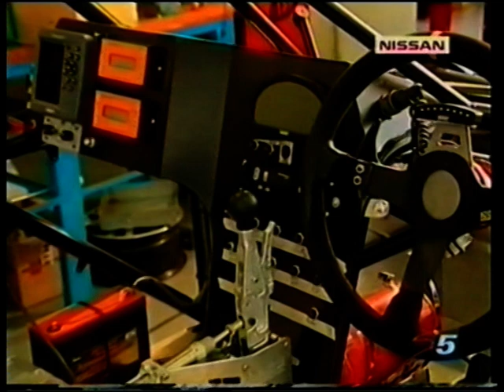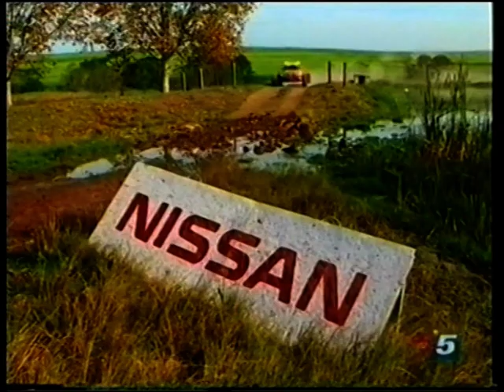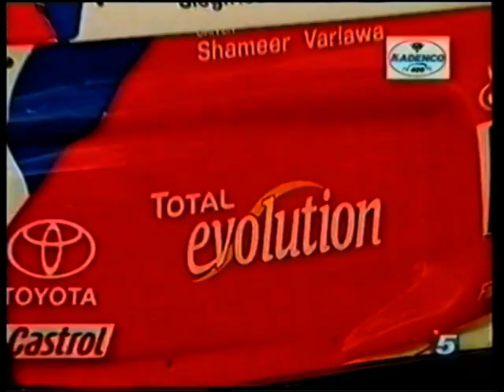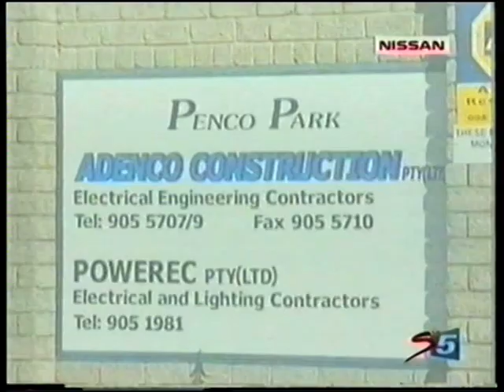SA Off Road Car Racing 2009 Preview (video 4 of 5)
Part 4 of a preview of the 2009 SA off road car racing championship